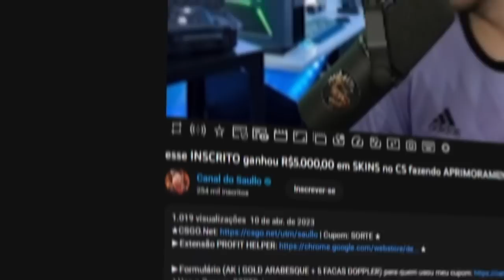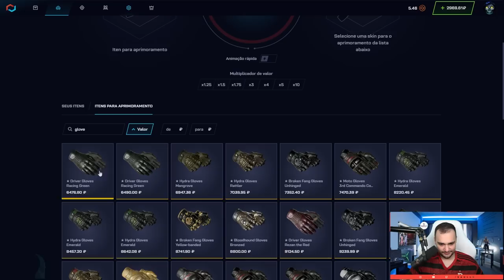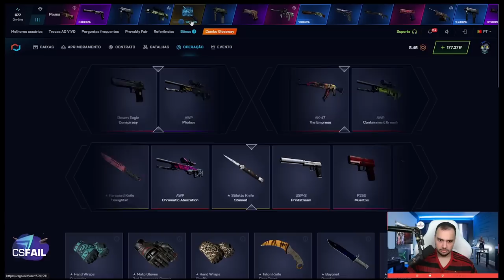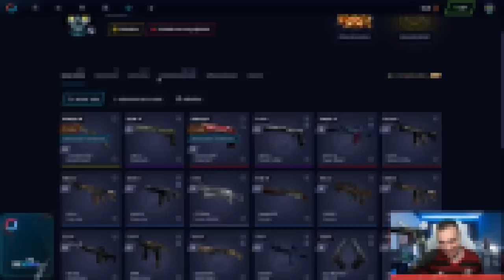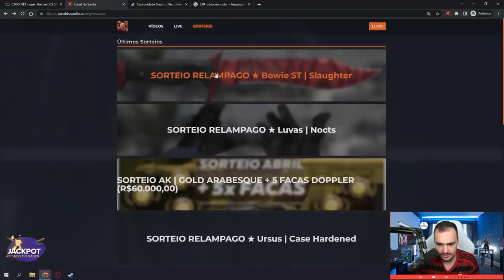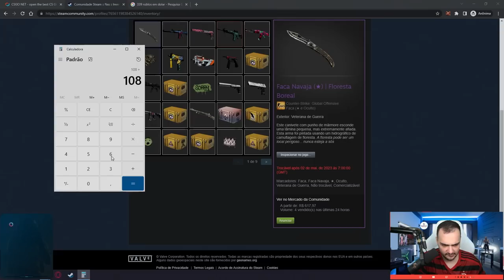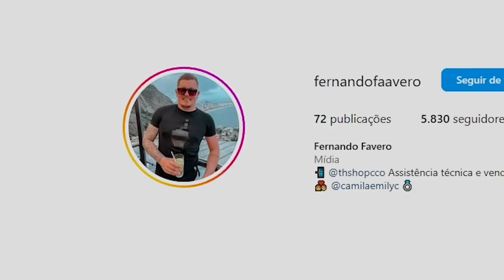com apenas $4 na conta, GANHEI uma FACA para o INSCRITO 🤑